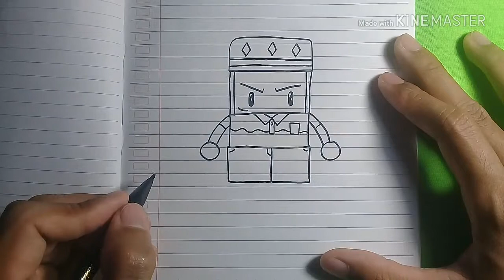Cara menggambar Karakter Andro 1, simpel mudah - Android Character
Ini video perdana di Bank Gohan. Karakter Andro memang akan lebih sering mengisi chanel ini, sebab akan ada banyak keseruan yang bisa saya bagikan ke teman-teman nanti. Karakter Andro Multi Talenta. Aseekk

Silahkan beri komentar terbaikmu guys,